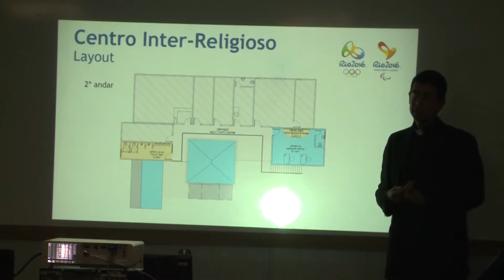Centro Inter-Religioso na Vila Olimpica, um espaço de unidade e paz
A arquidiocese do Rio de Janeiro foi escolhida para organizar o Centro Inter-Religioso da Vila Olimpica que irá receber mais de 10mil atletas, durante os jogos olímpicos e paralímpicos. O espaço terá dois andares e contará com uma programação de cada religião. Uma oportunidade para incentivar a unidade e a paz.